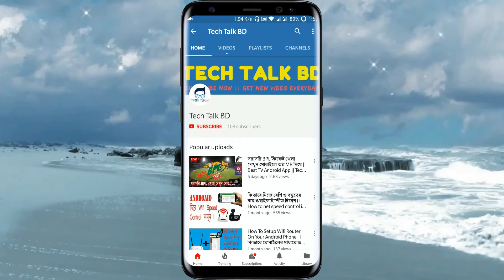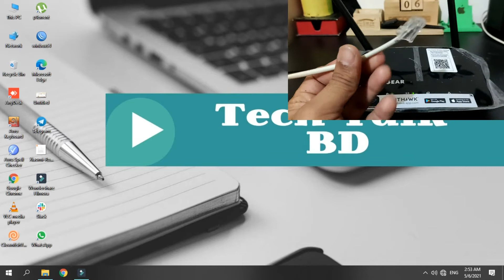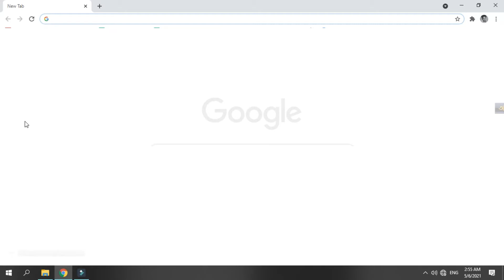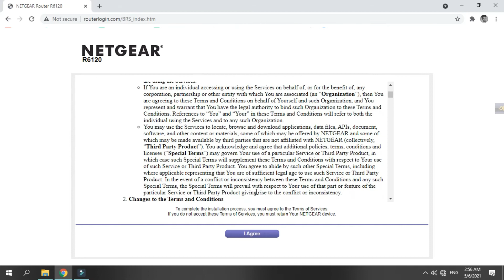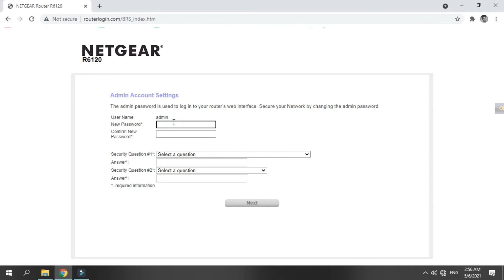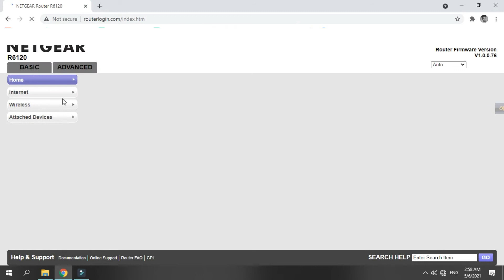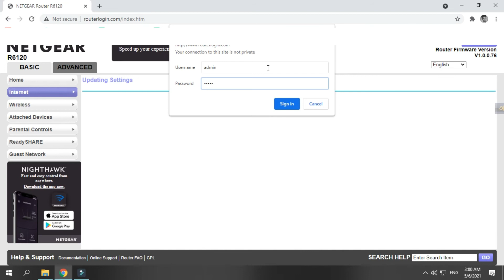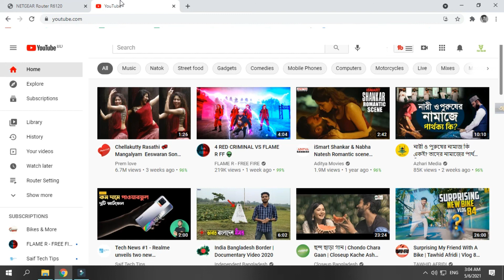কিভাবে Netgear রাউটার সেটআপ করবেন কিভাবে Netgear রাউটার সেটআপ করবেন How To Configure Netgear Router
Hey Viewers
Tech Talk BD চ্যানেলের পক্ষ থেকে আপনাদের স্বাগতম , এই চ্যানেল মূলত android সম্পর্কিত Tips And Tricks প্রদান করে থাকে ।